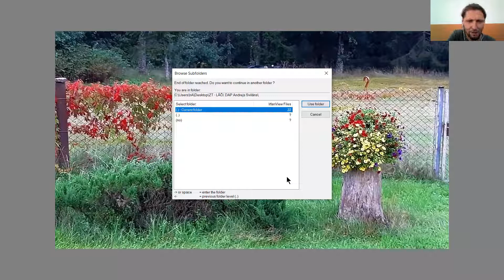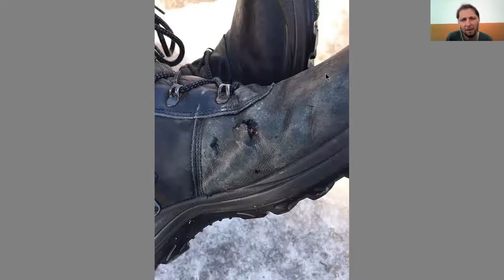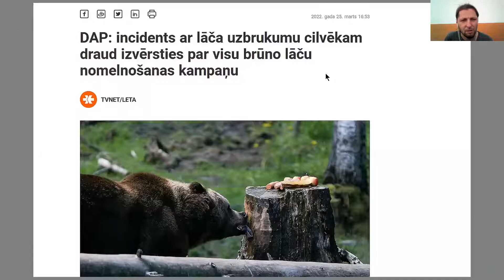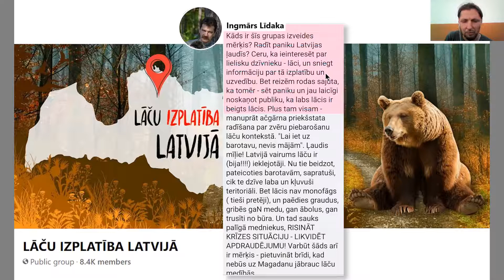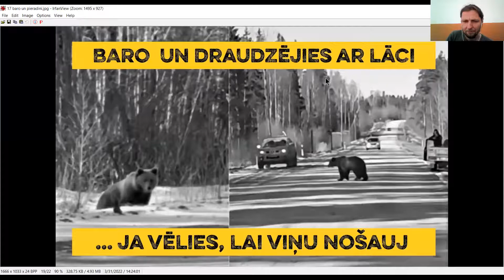Lācis tiks likvidēts? Andrejs Svilāns | Zootēka #117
Saruna ar Dabas aizsardzības pārvaldes ģenerāldirektoru Andreju Svilānu par sasāpējušajiem lāču tematiem. Ierakstīts dienu pirms lāča nogalināšanas - par ko gan sarunā nekas netika teikts.

Jautājumi un tēmas:
00:00 Ievads, lāču sāgas konteksts
11:45 Vai pieradināto lāču izcelsme ir pētīta? Kā viņi te nonāca?
15:30 Tikpat riskanti ir savākt mājās mazu stirnu bērnu u.c.
16:55 Tieši pirms 10 gadiem nošāva lāceni Madi - kas kopš tā laika mainījies?
Vai tiešām nav neviena piemērota novietne Latvijā un kaimiņvalstīs?
22:12 Vai nebrīves lāčus nesterilizē? Nav tik vienkārši.
22:30 Darba grupa "lāču jautājumu" risināšanai. Kas ir tās mērķi, kas tur darbojas?
25:25 Vai darba grupas ziņā ir lēmums par to, ko darīt tieši ar šo lāci?
27:00 Potenciāls trakumsērgas apdraudējums
29:00 Dabisko teritoriju sadrumstalotība - vai "zaļie tilti" palīdzētu izvairīties no problēmām?
32:00 Kas šobrīd notiek ar to lāci? Kāds pieskata? Policija nedzen tos skatītājus un barotājus prom?
34:10 Vai ir pieņemts oficiāls lēmums par lāča likvidēšanu?
35:45 Kas notiek, ja nolems lāci likvidēt? Kā?
36:40 "Lāču nomelnošanas kampaņa" saistībā ar vēlmi legalizēt lāču medības?
39:00 Medību žurnālists: varbūt arī lūši sāks uzbrukt, kad viņus vairs nemedīs? Kādos apstākļos lāči ir bīstami?
41:30 Klasiskās metodes lāča atbiedēšanai
42:00 Tehniskās, praktiskās metodes: piparu gāze mežziņiem, lietotne "Mednis", kas varētu ziņot par lāča atrašanos tuvumā tiem, kas dzīvo lāču teritorijās
Papildus tēmas:
45:00 Kāpēc aizsargājamo dabas teritoriju, dabas parku aizsardzības plāniem juridiski nav likuma spēks? Vai un kad būs?
48:20 Vai plānots ieviest normatīvu, ka tikai uz zinātniskiem datiem balstīts sugu stāvokļa novērtējums var būt par pamatu sugas medīšanas atļaušanai?
51:00 Medības briežu dārzos, audzētu fazānu šaušanas legalitāte mazina ticību medību
53:00 Par vilku saplosītajām aitām - salīdzinot ar cilvēku pašu nogalinājām aitām - un vilkiem.

Intervēja: Sandris Ādminis
Patika? Atbalsti manu darbu Patreonā